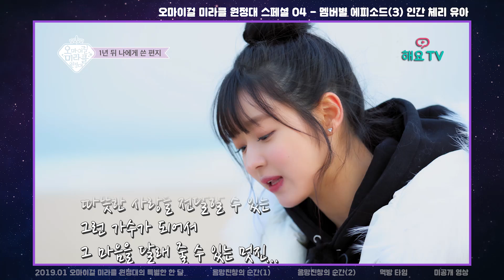[OHMYGIRL] 오마이걸 미라클 원정대 스페셜 영상! 유아의 에피소드 | OHMYGIRL MIRACLE EXPEDITION EPISODE OF YOOA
⭐️ OHMYGIRL MIRACLE EXPEDITION SPECIAL CLIP ⭐️
오마이걸 미라클 원정대, 유아의 에피소드

HeyoTV is a mobile live broadcast of K-pop stars.
Download the 'HeyoTV'Application for more fun :)